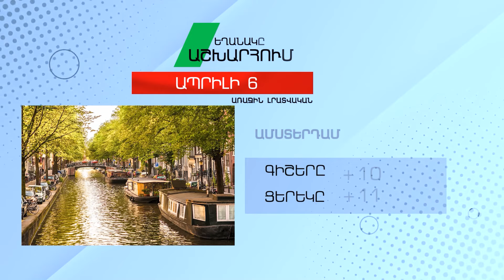Եղանակը աշխարհում - Ապրիլի 6, 2022